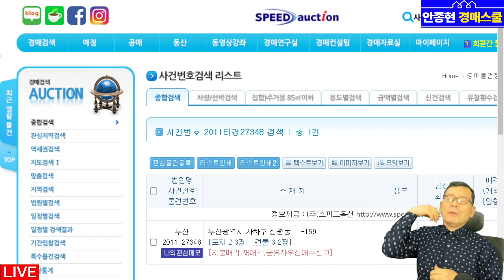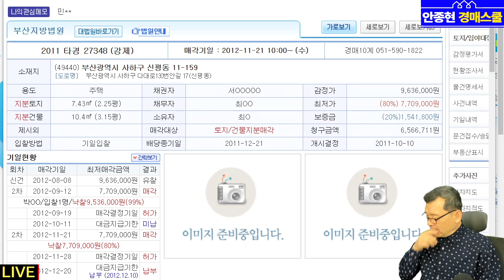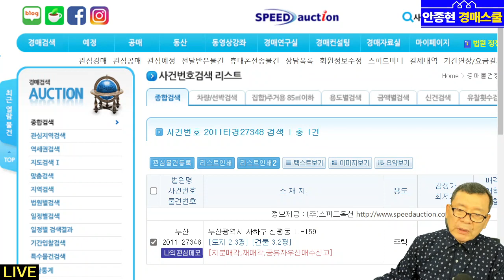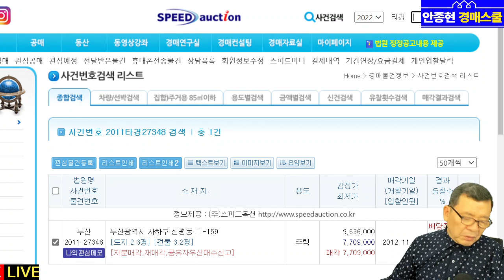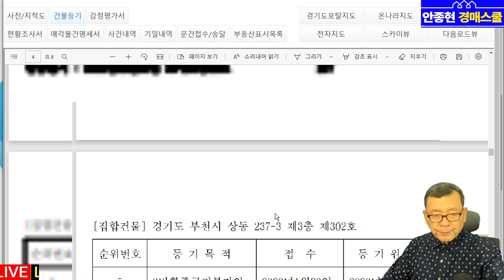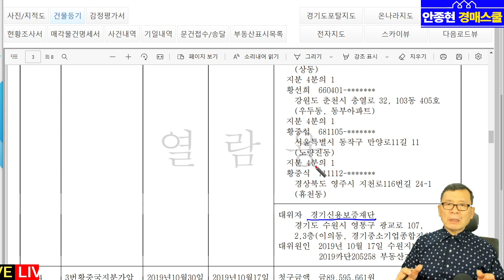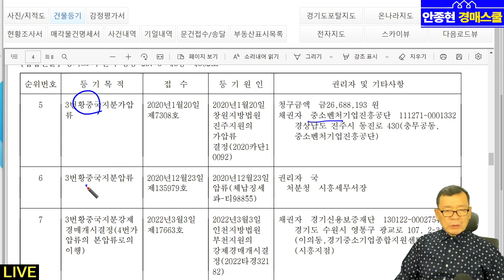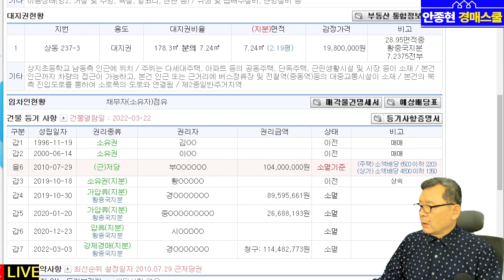[실전 45강 2부] 지분낙찰 후 매각대금 미납과 수익을 올릴 수 있는 방법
[영상내용]

1. 2기 경매라방 제45강 2부 편집영상입니다.

2. 지분낙찰 후 매각대금 미납으로 수익을 올릴 수 있는 방법에 대하여
    경매사례를 가미하여 방송을 진행하였습니다.

1. NAVER 카페 "건강한 부자클럽" 운영중.